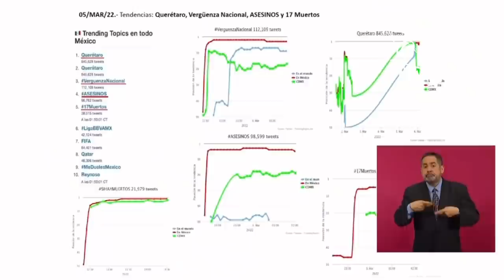No hubo fallecidos en el estadio La Corregidora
Ricardo Mejía, subsecretario de seguridad, confirma que hasta el momento no hay ningún fallecido por los hechos acontecidos el sábado, en el estadio La Corregidora